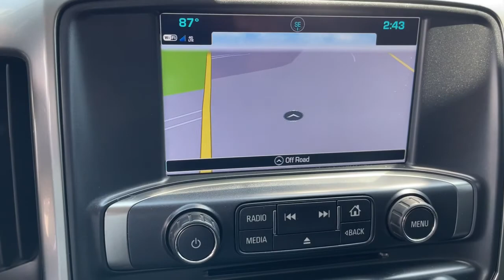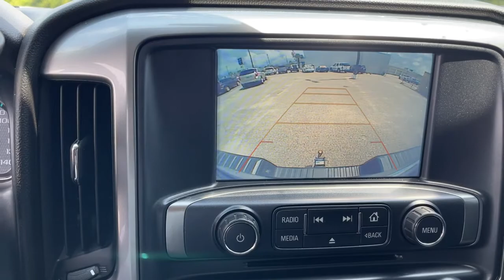2018 Chevrolet Silverado 1500 Wilmington, Myrtle Beach, North Myrtle Beach, Conway, Lumberton SC 050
Black Used 2018 Chevrolet Silverado 1500 available in Wilmington, South Carolina at Jud Kuhn Chevrolet. Servicing the Myrtle Beach, North Myrtle Beach, Conway, Lumberton, SC area.
2018 Chevrolet Silverado 1500 LT - Stock#: 050121 - VIN#: 3GCUKREC5JG298366